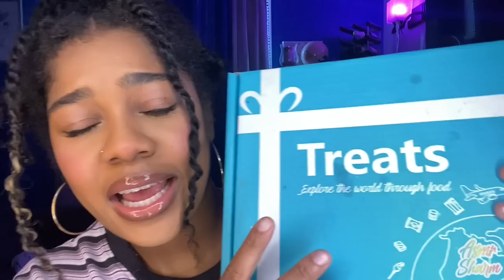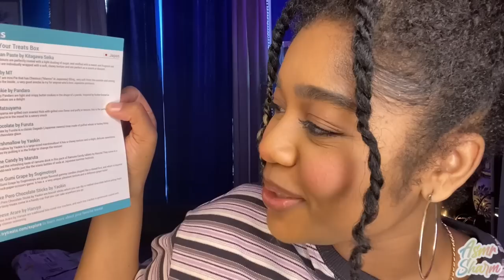ASMR- Gentle Whispers + Storytime 💓 (THE TRUTH ABOUT THE ASMR COMMUNITY) 😴👀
What is it like being an ASMRtist? 👀✨

Hello, my LUCKY SHARMS! How are you? I'm happy you are here and I hope you get TINGLES from this video: ASMR- Gentle Whispers + Storytime 💓 (THE TRUTH ABOUT THE ASMR COMMUNITY) 😴👀